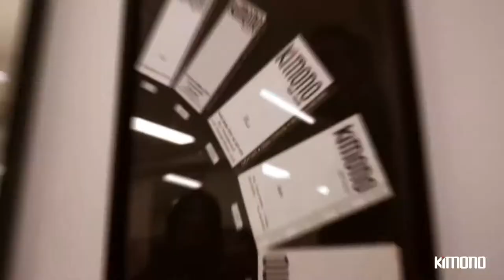KIMONO HAIR - Video Institucional Salão - 25 anos de Tradição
kimono Hair - Vídeo Institucional do salão tradicional

Um salão tradicional, com 25 anos de tradição na mesma região! esse é o Kimono Hair @kimonohair do querido cabeleireiro há mais de 30 anos, Lavínio!